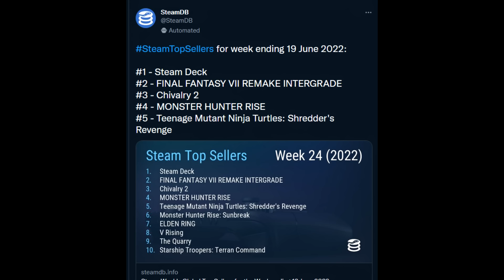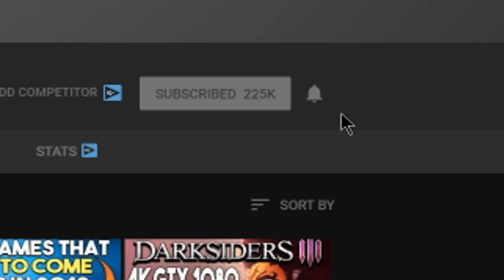STEAM SUMMER SALE START DATE REVEALED - IT BEGINS VERY SOON!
GPU - EVGA GeForce RTX 3070 XC3 ULTRA GAMING